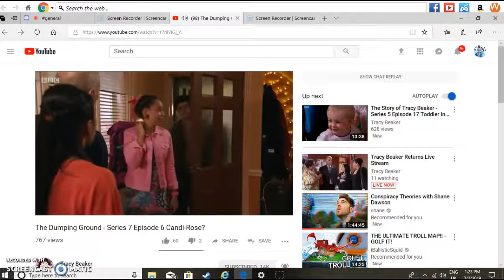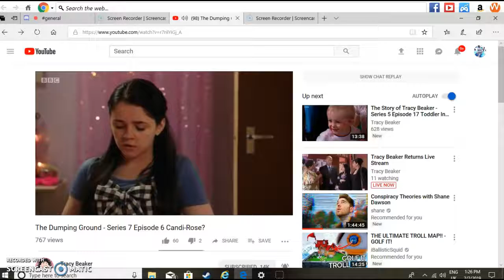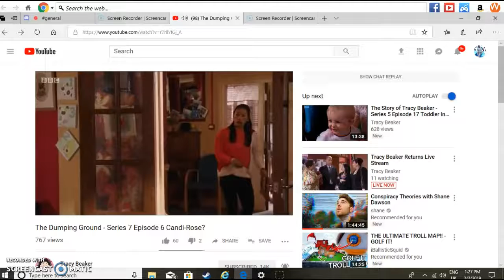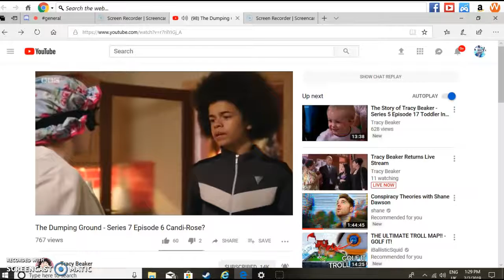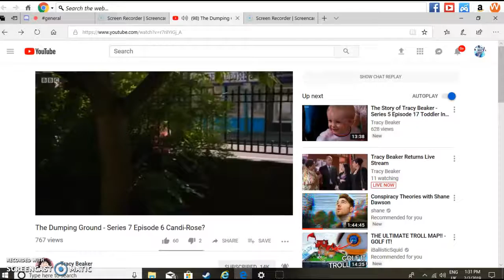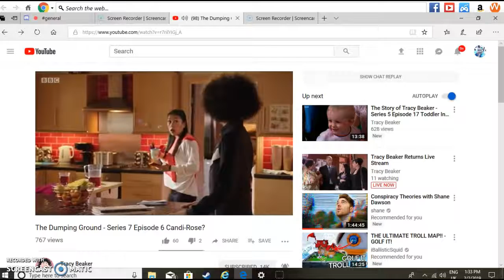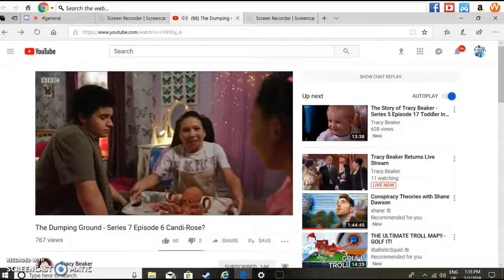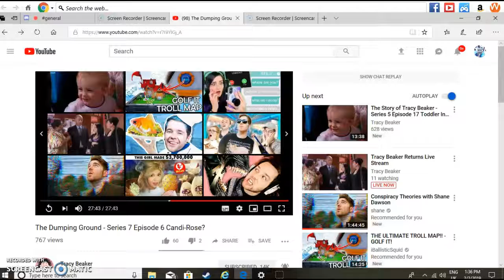the dumping ground season 7 episode 6 reaction part 2